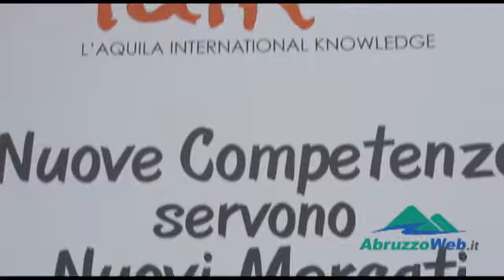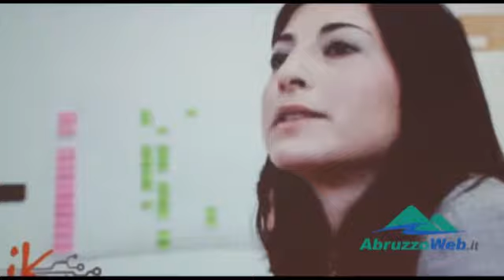L'AIK: UN NUOVO PROGETTO D'IMPRESA PER LA COMPETITIVITA'